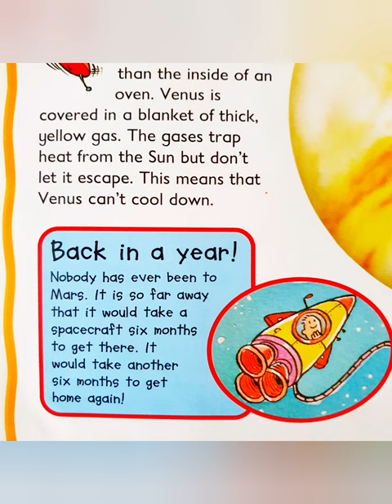What is the hottest planet?🤔💭🪐🌌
My First Question and Answer Book
by
Miles Kelly

Available to purchase from
AMAZON 🇬🇧 :

Recomended Children's Books on AMAZON 🇬🇧👇🏼:

( * Let's read bedtime stories for our kids and learn something new. Read aloud for children is a good way of teaching them how to love reading books .  A read aloud bed time story can open the child's imagination and extend their attention spans.

Here you can find the best childrens' books written by most amazing authors of instagram and from all around the world collaborating with the most talented illustrators.

Each picture book brings children into an imaginary situation where the child can step into the character and pretend to be that person and copy the sounds, shapes, activity the author is writing about.

Some books describe educational stories with animals where the child can imitate the sound and maybe sing along whilst learning.

Either way, Read Aloud is the best way to bring up our new generation and encourage them to spend their time reading as many books as they can.

These videos are also good if you want to read English, there are books from ages 0 to 3 , 3 to 6 and 6 to 12 . Pick your favourite and listen to it.

Gitte * )